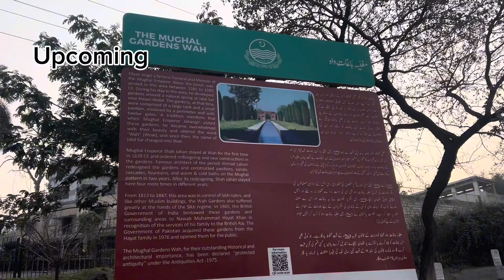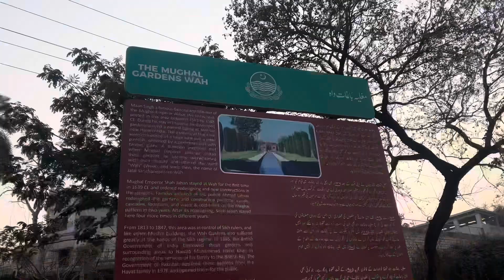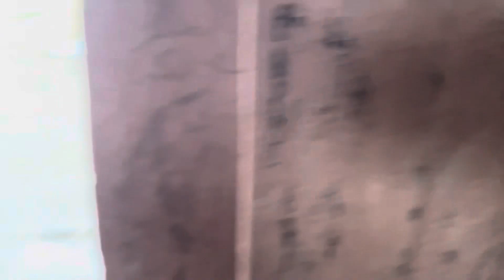Visiting The Most Oldest Place | Mughal Garden